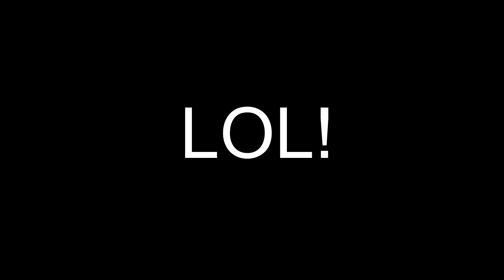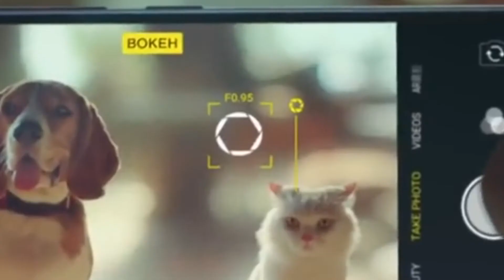Don't buy the Vivo V9 | Don't waste your money!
In this video I talked about why you should not buy the Vivo V9.
Hope u'll like it.

Gear I use:
1. Camera - Nikon D5300 + 18-55mm f/3.5-5.6 lens Kit lens
2. Tripod - Photron Stedy Pro 560V
3. Mic – Zoom H1 Handy Recorder

Editing Software I use:
1. Sony Vegas Pro 14 (For Video)
2. Audacity (For Audio)